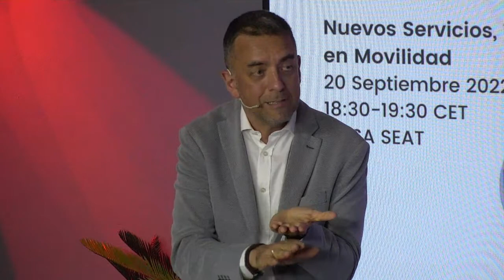CARNET Insights: Nuevos servicios, tendencias e innovaciones en movilidad | CASA SEAT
El sector de la movilidad está experimentando una enorme convulsión desde hace varios años. Los desarrollos tecnológicos actuales han dado lugar a nuevos servicios de movilidad. Las ciudades y su tráfico deben abrir camino hacia una nueva cultura de movilidad y sus propuestas. Además de las empresas automotrices tradicionales y el transporte público local, están surgiendo cada vez más proveedores de servicios y tendencias nuevas como la micromovilidad y conceptos compartidos. Una tendencia que podría acelerarse si se combina con el desarrollo de vehículos automatizados (AV) y la inteligencia artificial (IA).

Por ello, en esta charla del ciclo CARNET Insight, que tuvo lugar el 20 de septiembre de 2022, contamos con varios expertos del sector:
– Alexander Siebeneich (CARNET).
– Mireia Gilibert (SEAT S.A.).
– Carles Casas (FGC - Ferrocarrils de la Generalitat de Catalunya).

CASA SEAT. Donde la ciudad se mueve.

00:00 Portada
00:35 Intro
04:50 Retos de los nuevos servicios de transporte
14:52 Usuarios y movilidad compartida
24:41 Vehículos autónomos e inteligencia artificial
37:19 Preguntas y respuestas